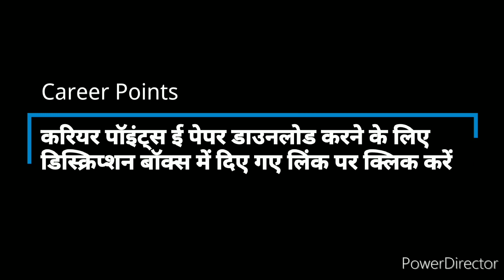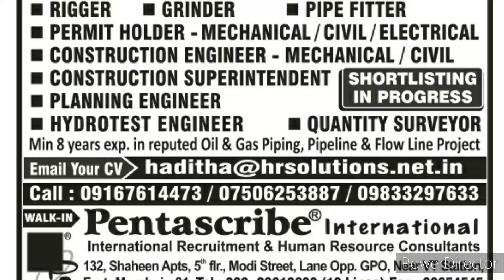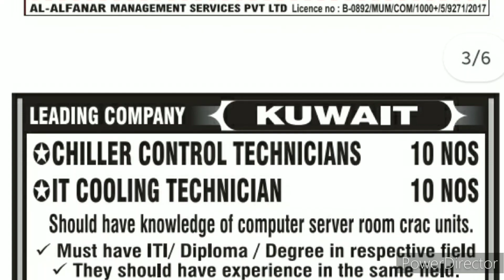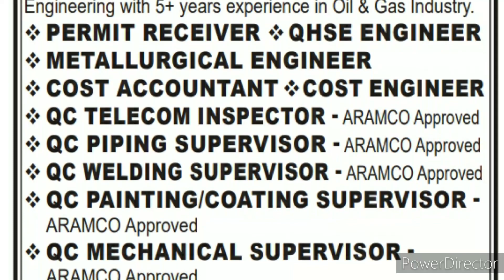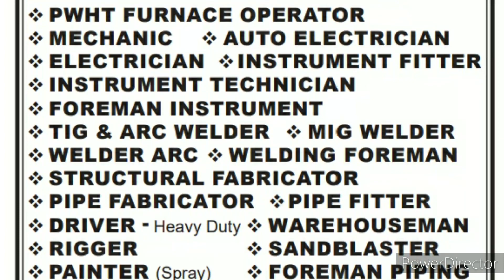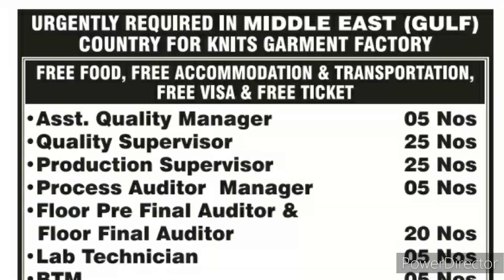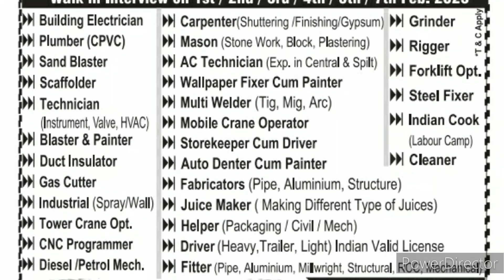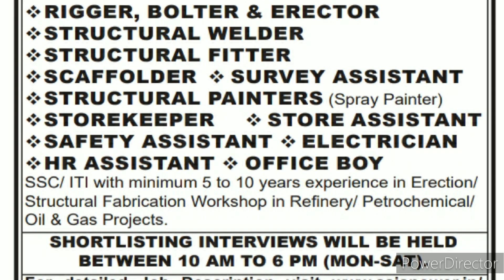1 February 2023 - Gulf Job Vacancy II Apply Now II Career Points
New job new jobs fitting your profile every day! Find your ideal job with Career points Latest job offers. Recent openings. All jobs in one search. One search for all jobs. Sign up for free. Easy and fast.